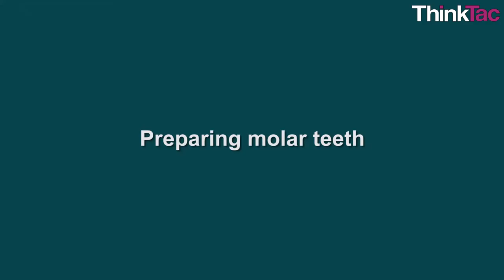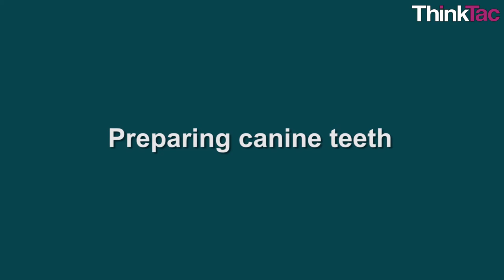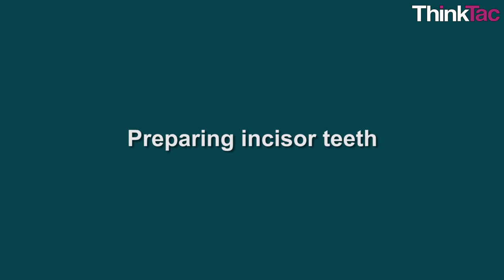Teeth Model | ThinkTac | DIY Science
. TAC BA08 Teeth Model | ThinkTac